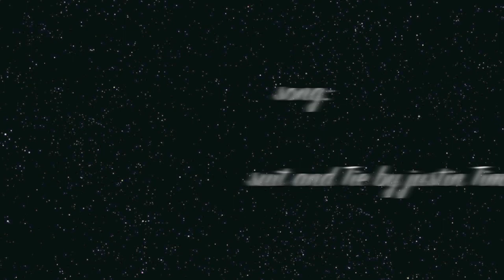Suit and Tie -Sabastian ft. guest - 720p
this is strictly a fan made video and by no means is a copyright infringement. song is by Justin timberlake ft. Jay z -Suit and Tie- i do not own any of the characters nor media used in this video.